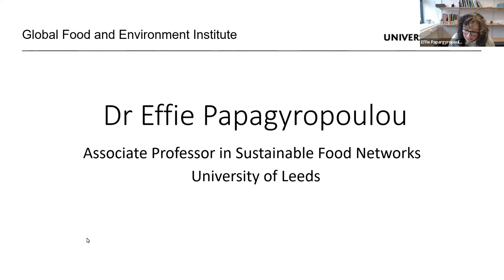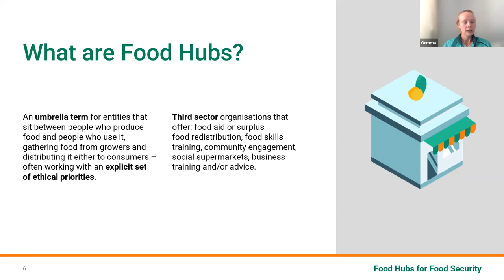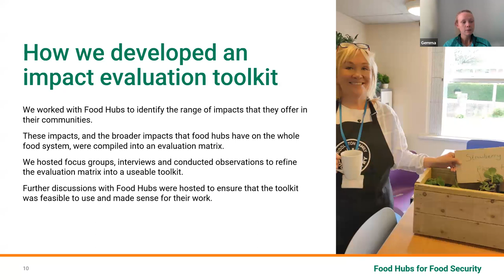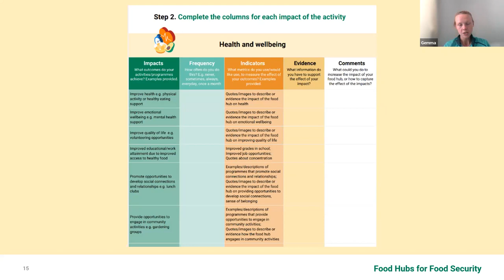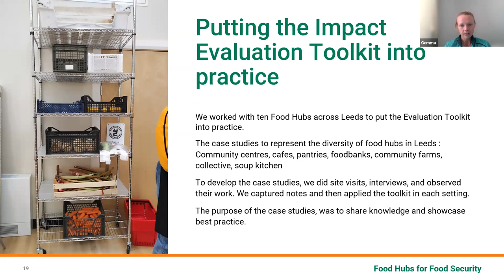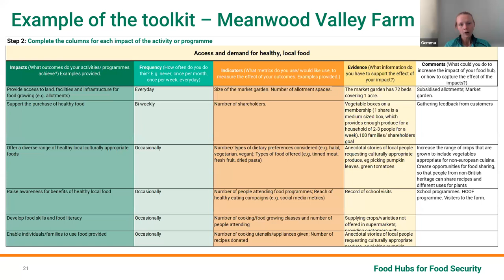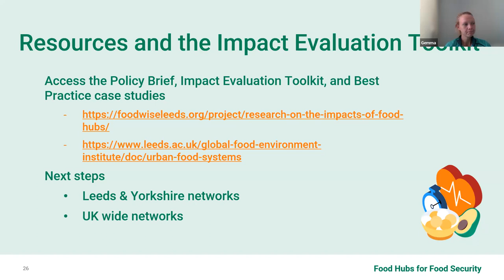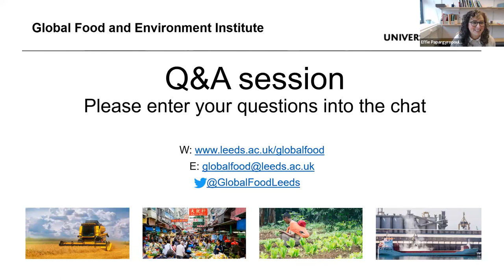Dr Gemma Bridge | An Evaluation Toolkit for assessing the impact of Food Hubs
The Global Food and Environment Institute (GFEI) shares our November 2023 webinar recording: 'An Evaluation Toolkit for Assessing the Impact of Food Hubs'

This webinar is a follow-up to the GFEI webinar held in May 2023 that was presented by Dr Effie Papagyropoulou, University of Leeds, Food Hubs: what are they and what role do they play in fighting food poverty?

During this talk, Dr Gemma Bridge, Post Doctoral Research Assistant at the University of Leeds, provided an overview of the Food Hub evaluation toolkit. The toolkit was developed during a 2- year research project in collaboration with Leeds City Council, FoodWise, and Food Hubs across Leeds. The toolkit, which can be self-administered by Food Hubs, aims to support Food Hubs of all kinds, evaluate their activities and programmes, and highlight the benefits they provide to food systems and communities regarding food security, sustainability, health, resilience, and justice.

An evidence review, survey, in- depth interviews, and site visits were carried out. The Food Hub Impact Evaluation Toolkit was developed using the data and evidence collected. The toolkit has since been used to evaluate 10 participating Food Hubs, and case study documents were produced.

In addition to supporting Food Hubs to evaluate their activities and programmes, the toolkit aims to help Food Hubs to capture, collect and provide the necessary evidence base to make the case for policy support and funding. This support and funding could then help Food Hubs expand their offering, strengthen local food systems, and increase food security and sustainability of the overall food system.

Welcome and introductions by the Chair, Dr Effie Papagyropoulou Sustainable Food Networks, University of Leeds, followed by a 20-minute webinar presented by Dr Gemma Bridge, Post Doctoral Research Assistant at the University of Leeds, and 10 minutes for Q&A.